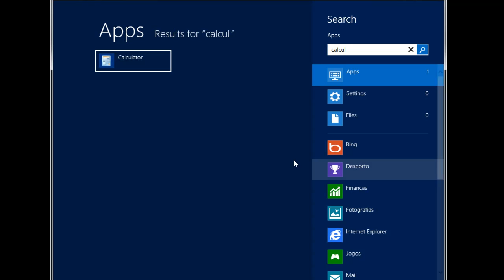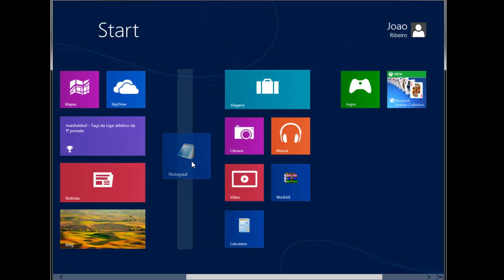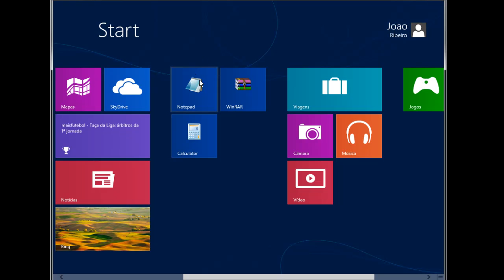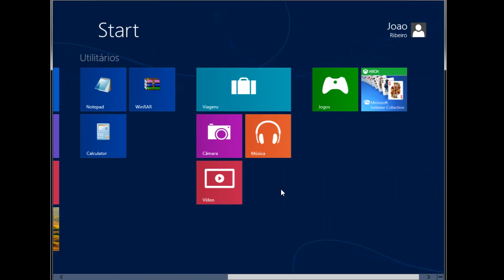025 Criando e nomeando secções no Start Screen